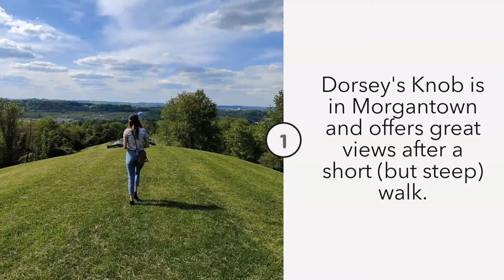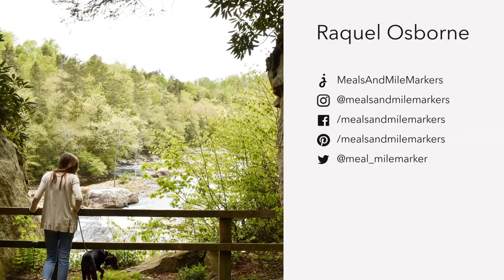Instagrammable spots in West Virginia | WV State Parks | Photo Ops | Budget Travel Guide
These scenic spots throughout West Virginia make for some great photo ops! If you want a new Instagram picture, be sure to take a day trip to one of these destinations. Keep this in mind if you ever road trip through the Mountain State to see the Appalachian scenery.

To learn about how to visit Raven's Rock Overlook for gorgeous fall photos,